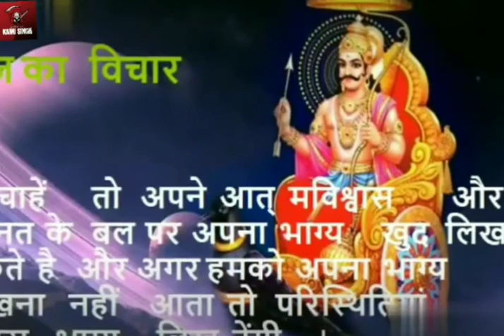Mere Sani dev. Good morning.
Watch "Kanu Singh" on YouTube

INFORMATION

☜☆☞🎀☜☆☞😀Comments in my videos😀☜☆☞🎀☜☆☞

Copyright Disclaimer under section 107 of the copyright Act 1976, allowance is made for “fair use" for purposes such as criticism,  comment,  Information and Education , Fair use is a use permitted by copyright statute that might otherwise be infringing.